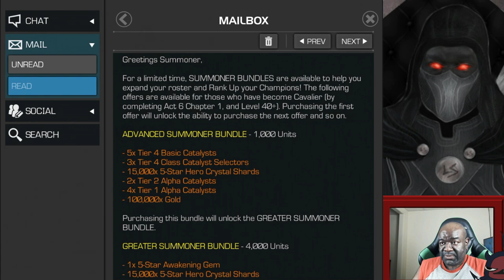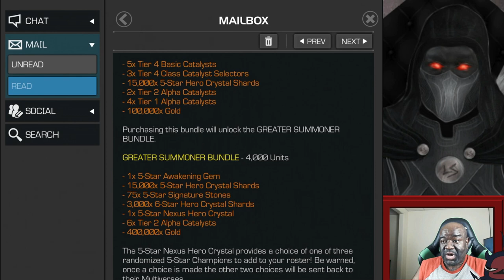MCOC - Cyber Weekend | 2020 | My Thoughts on these Deals